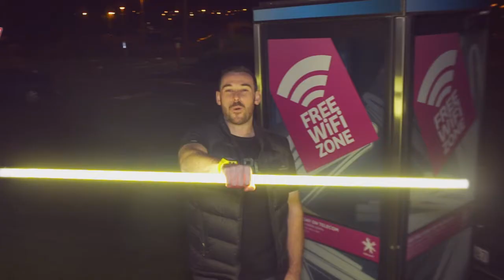Spark New Zealand "Launch"